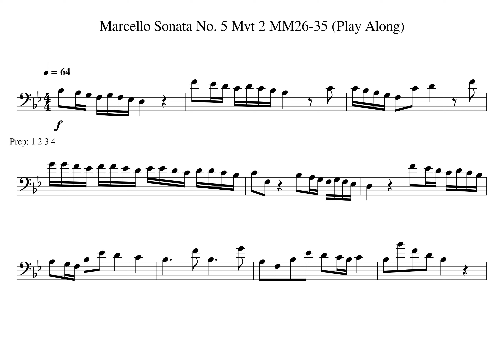Marcello Sonata 5 Mvt 2 MM26 35 Play Along Tempo 64